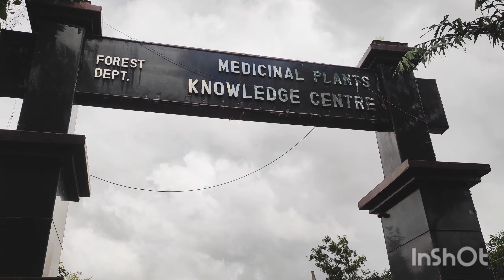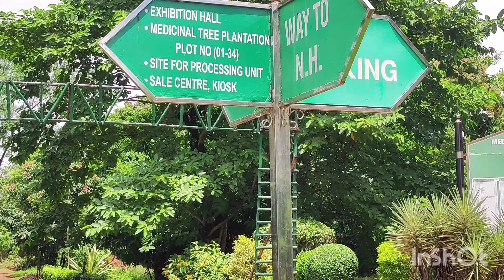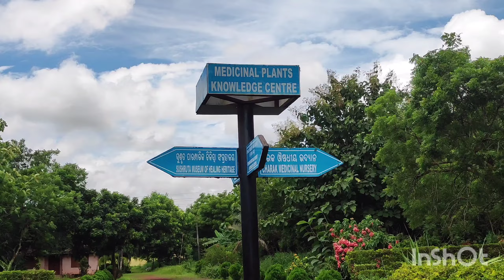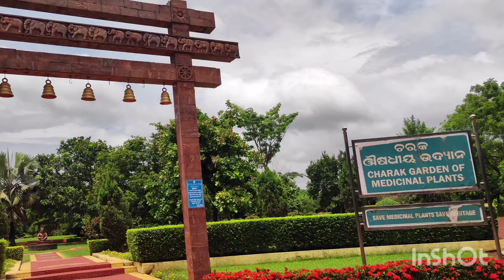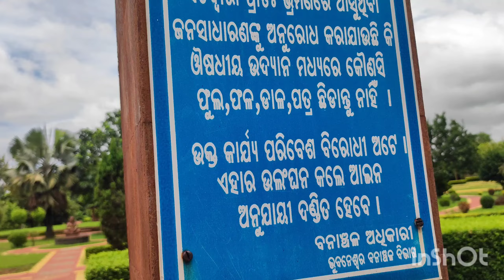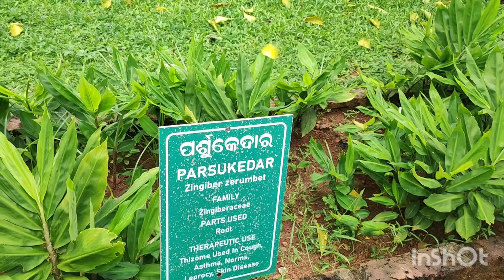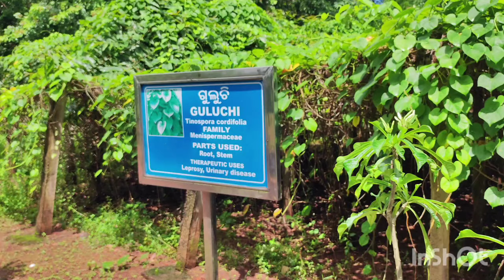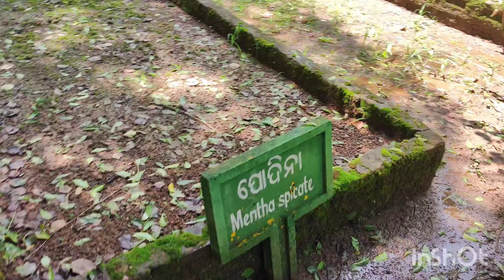medicinal plants knowledge center#ବିଭିନ୍ନ ଔଷଧୀୟ ବୃକ୍ଷ ଗୋଟେ ସ୍ଥାନରେpatrapada Bhubaneswara must visit